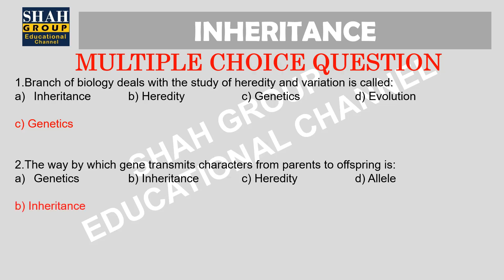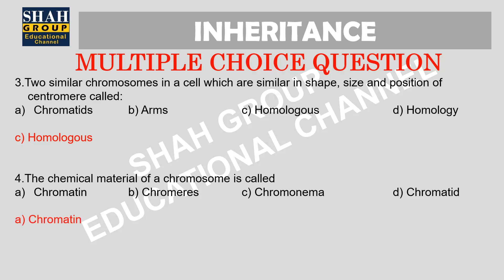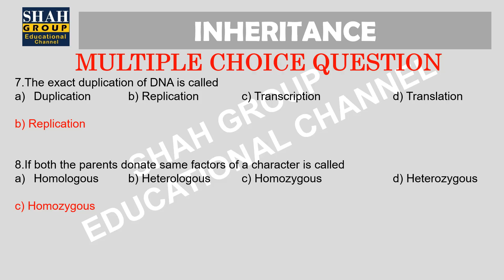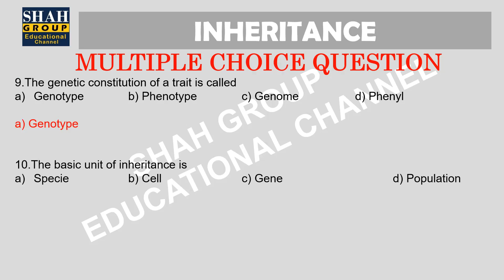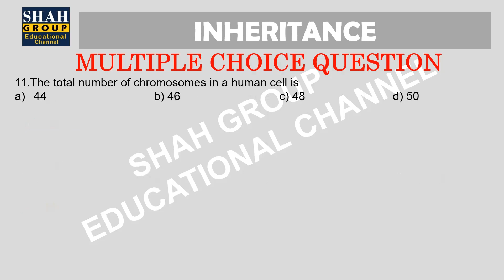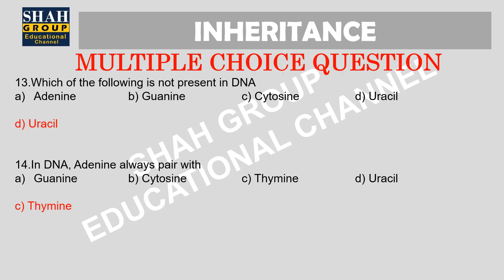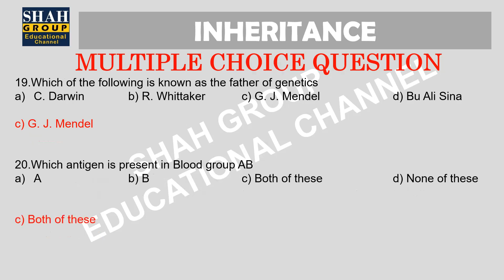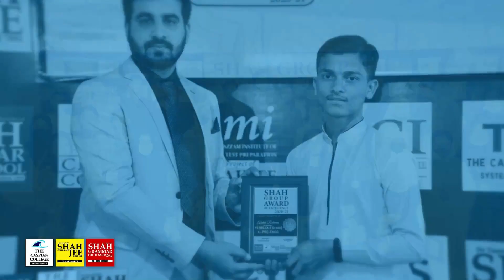X BIOLOGY: MCQs Of CHAPTER INHERITANCE: Test Link Is Mentioned Below!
X BIOLOGY: MCQs Of CHAPTER INHERITANCE

MCQs TEST LINK !